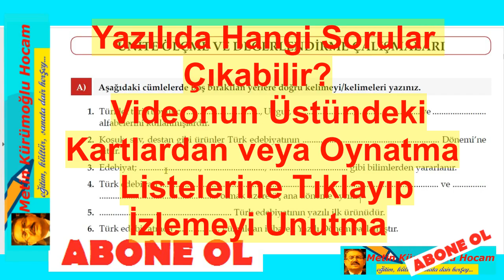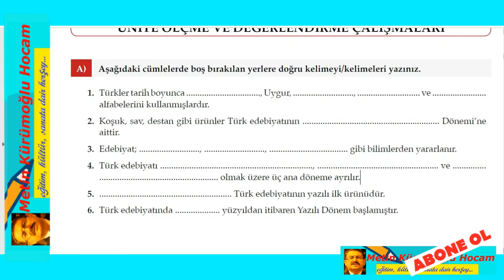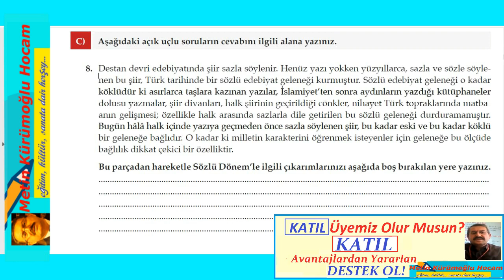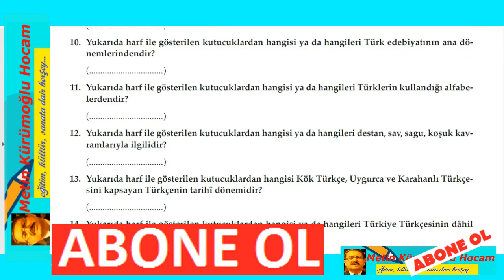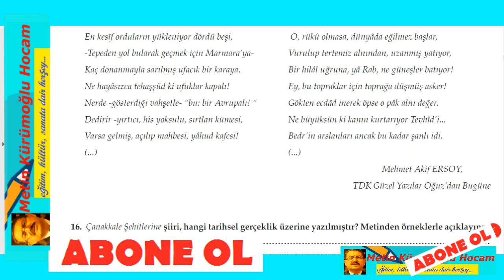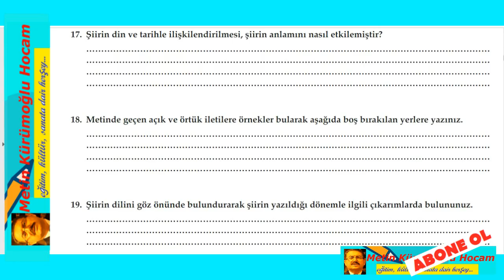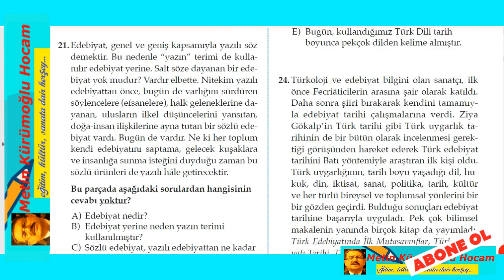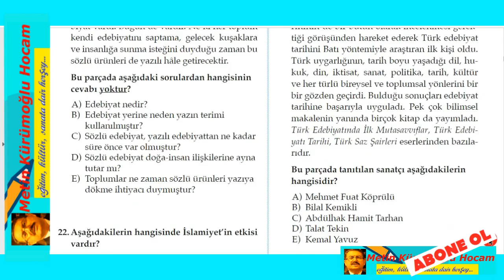10.Sınıf Edebiyat Ders Kitabı Cevapları 1.Ünite Sonu Ölçme Değerlendirme Soru ve Cevapları 2022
10.sınıf edebiyat ders kitabı cevapları,
10.sınıf edebiyat 1.ünite değerlendirme soruları,
10. sınıf edebiyat ders kitabı cevapları,
10. sınıf edebiyat kitabı cevapları,
10.sınıf edebiyat kitabı cevapları meb yayınları,
edebiyat 10.sınıf 1.ünite ders kitabı,
10. sınıf edebiyat 1. Ünite,
10.sınıf edebiyat ünite sonu değerlendirme,
10.sınıf edebiyat 1.ünite soru çözümü,
edebiyat 10.sınıf 1.ünite,
10 sınıf edebiyat 1 ünite,
10.sınıf edebiyat,
10.sınıf edebiyat 1.ünite,
edebiyat 10.sınıf 1.dönem 1.yazılı,
10. sınıf edebiyat 1. ünite sonu değerlendirme,
eba tv lise,
10. sınıf türk dili ve edebiyatı,
metin kürümoğlu hocam,